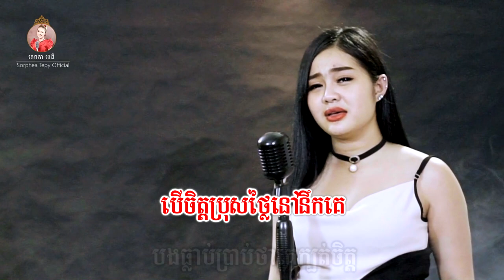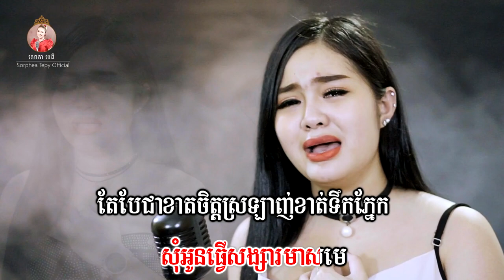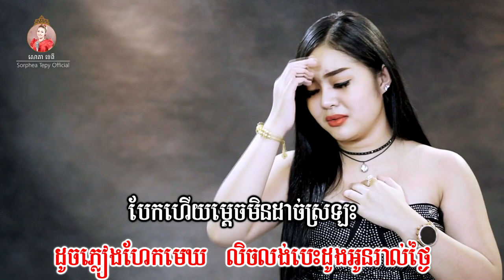ក្បែរអូនតែចិត្តនៅគេ _ Music _ សោភាទេពី